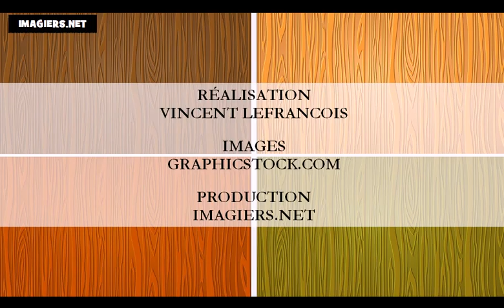Lär dig franska # färgerna